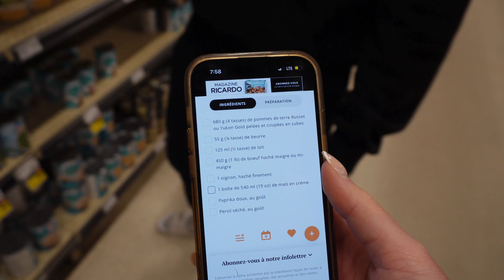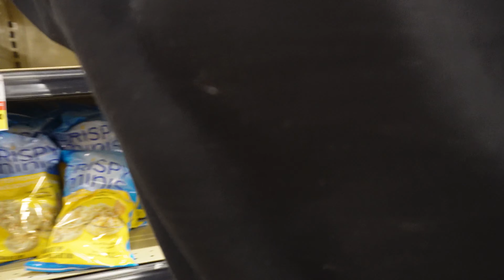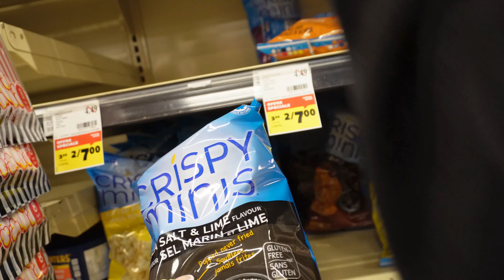VLOG : ON A TROP MANGÉ !!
On va à la cabane à sucre et on visite les animaux ! Donnez-nous vos feedbacks !!

All love